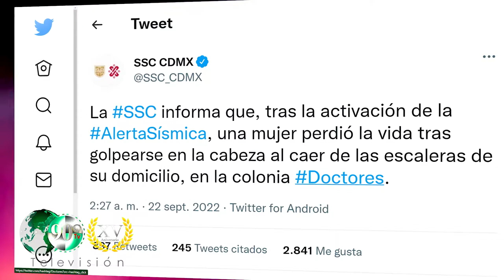Deja 2 muertos en Ciudad de México sismo de 6 9 con epicentro en Coalcomán, Michoacán